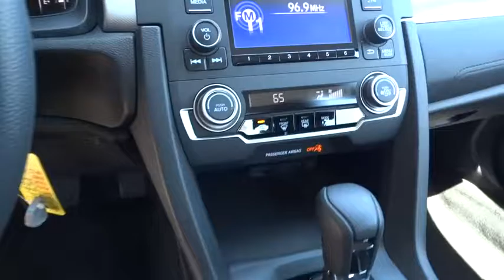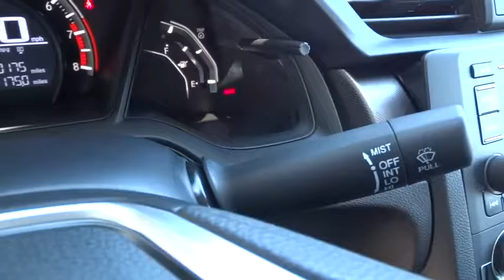2016 HONDA CIVIC SEDAN Redding, Eureka, Red Bluff, Northern California, Sacramento, CA 16H1148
2016 HONDA CIVIC SEDAN